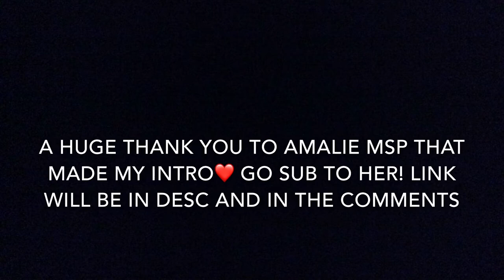Not The Beach - Short Movie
Main Accounts:
NO: Nusse17
USA: Sorrel (with arrows on both sides)
UK: Sorrelqueen

Please go sub to her, her editing is amazing!! ❤️